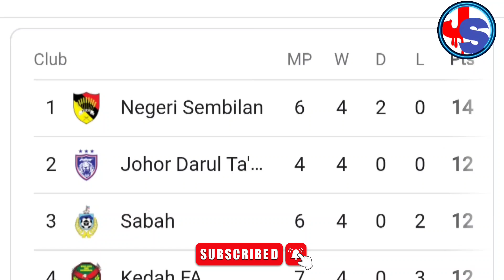NSFC Mahu Kejutkan JDT